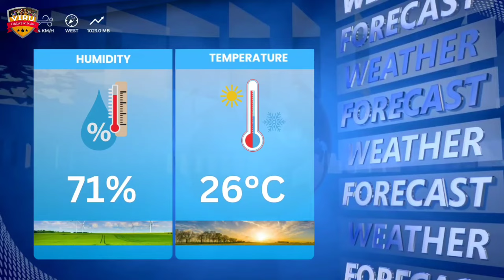🏏 ICC Men's T20 WC 2024 |Australia vs Scotland, 35th Match Prediction जानिए कौन जीतेगा | AUS vs SCO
JOIN US:-

🏏 ICC Men's T20 WC 2024 |Australia vs Scotland, 35th Match Prediction जानिए कौन जीतेगा | AUS vs SCO Match Prediction

🔥 Relive the epic moments from the thrilling ICC Men's T20 World Cup 2024 showdown between Australia vs Scotland, 35th Match Prediction 🌍🏏 Who emerged victorious in this nail-biting clash? Watch now to find out!

Australia vs Scotland
AUS vs SCO
SCO vs AUS
AUS vs SCO match prediction
SCO vs AUS match prediction
T20 Match Prediction
T20 League
T20 Match
T20 Cricket
pitch report
match prediction
cricket prediction